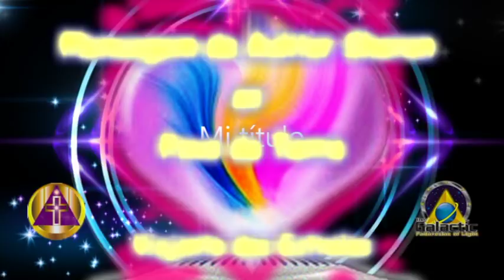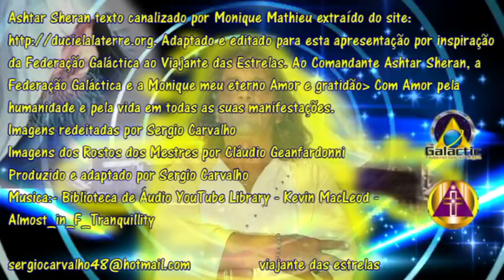Mensagem de Ashtar Sheran ao Povo da Terra Áudio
Ashtar Sheran texto canalizado por Monique Mathieu extraído do Adaptado e editado para esta apresentação por inspiração da Federação Galáctica ao Viajante das Estrelas. Ao Comandante Ashtar Sheran, a Federação Galáctica e a Monique meu eterno Amor e gratidão Com Amor pela humanidade e pela vida em todas as suas manifestações.
Imagens redeitadas por Sergio Carvalho
Imagens dos Rostos dos Mestres por Cláudio Geanfardonni